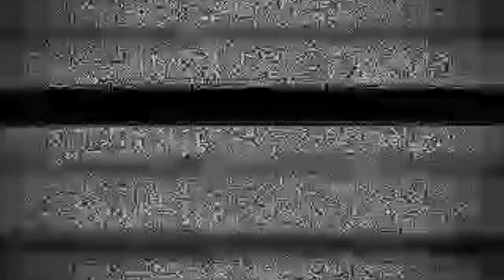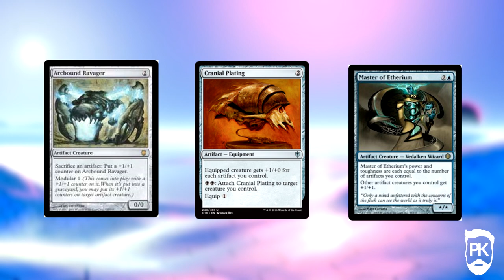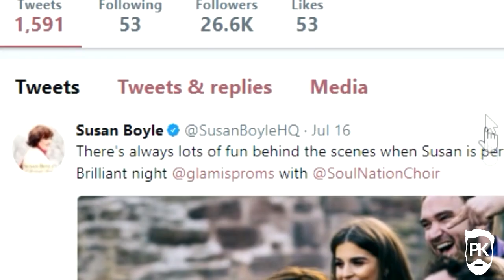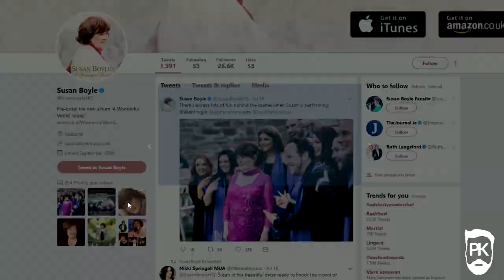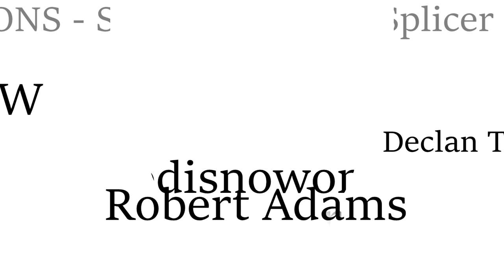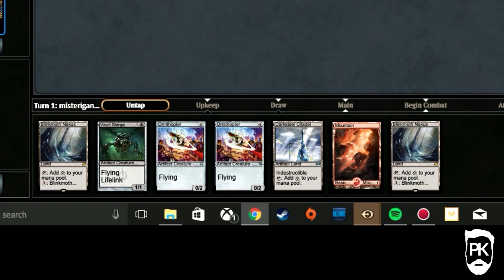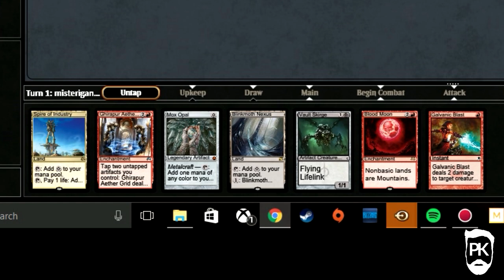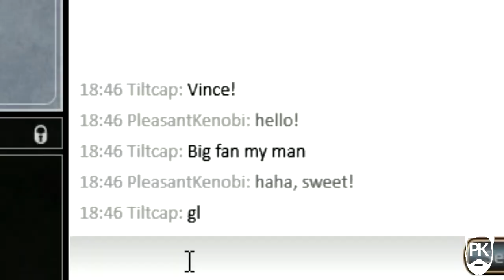"TWEETING AT SUSAN BOYLE" - Spicy Affinity in Modern - MTG Gameplay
In this weeks episode of "PleasantKenobi indulges in his own delusions of granduer and talks about his naughty bits whilst playing MTGO" we pick up a spicy variant of Affinity and look to see what the omnipresent top tier deck can do. We make robots, move counters around, and kill people with infect. We also tweet at Susan Boyle. So if your into that sort of thing, knock yourself out.

Share the video with your friends if they have yet to experience the splendor of PleasantKenobi!
The more people that see it, the less likely I am to end it all.

Drop me a comment with what you want to see more of; which format? Deck? Style? Let me know and I will try to appease the people!

Channel Logo (head with the PK) was created by the wonderful and talented Liz, follow her on Twitter